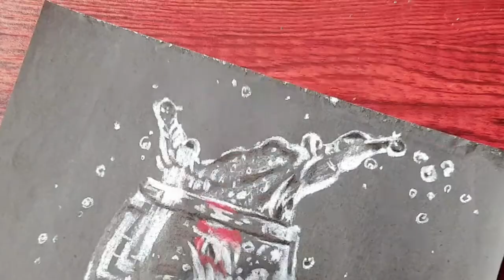Drawing on black paper/Water drops drawing with glass marking pencil/ oil pastel drawing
How to draw water drop with oil pastel step by step

In this video I draw water drop on a glass with glass marking pencil. Beginner can also draw this. Hope you enjoyed.

Hit likes.

Materials used
*  Oil pastels colour
*  Thik drawing paper
*  Tissu paper
*  10B graphite pencil
*  Masking tape
*  Blending stump
*  White  correction pen
*  pencil colour

Queries solved:-
3d glass drawing
3d glass
Hyperrealstic art
Realistic glass
Easy drawing for kids
Easy drawing for Beginner
Easy drawing picture
Easy drawing step by step
Easy drawing realistic
Drawing class
Pancil drawing
Easy drawing
Crayon drawing
Wax caryon drawing
Oil pastel se drawing kaise banaye
Aasani se drawing banaye
Drawing sikhen
Drawing ka vedio dikhayen
Drawing ka video dikhao
Drawing competition k liye drawing
Scenery kaise bnaye
Scenery aasani se kaise bnay
Scenery ka drawing dikhao
Landscapes drawing for Beginner
Landscapes painting
Scenery painting
Simple landscapes painting
Easy scenery with oil pastel

Art Corridor _  easy oil pastel drawing and painting learning channel

Lots of ❤